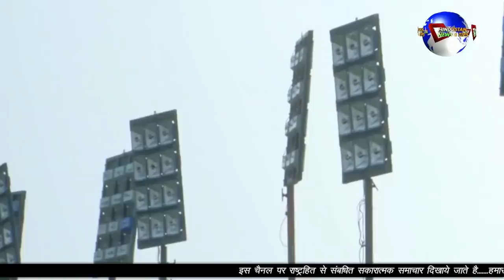PM MODI NE KAHA SABHI MILKAR SATH CHALE HOGA VIKAS